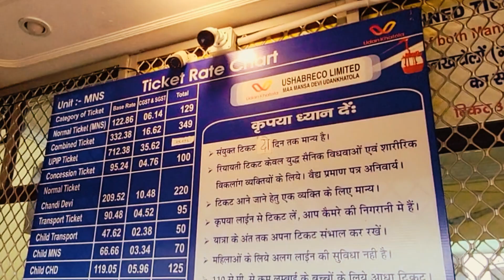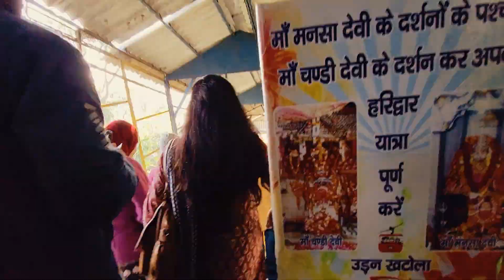उड़ने का मज़ा उड़न खटोला में 🚡 || Ropeway Journey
Ropeway || Mansa Devi Mandir Haridwar || Cable Car Journey

Hello Friends,

 My name is Sanjeev and I am from Howrah/Kolkata (West Bengal, India).

Join us as we explore new destinations, try local cuisines, meet fascinating people, and immerse ourselves in different cultures. Our goal is to inspire you to travel and discover new places, and to provide you with tips and insights that will help you make the most of your own adventures. Whether you're a seasoned traveler or a newbie, we hope you'll find our videos informative, entertaining, and inspiring.

haridwar,
best place to visit in haridwar,
best places to visit in haridwar,
things to do in haridwar,
haridwar yatra,
haridwar darshan,
haridwar tour,
haridwar places to visit,
haridwar ki video,
haridwar tourism,
places to visit in haridwar in one day,
haridwar video,
haridwar best place,
haridwar best places,
har ki pauri haridwar,
best place in haridwar,
haridwar aarti

haridwar yatra,
haridwar darshan,
haridwar tourist places,
haridwar live,
haridwar tourism,
haridwar new vlog,
haridwar tour guide,
haridwar ghat,
haridwar trip,
haridwar ganga,
haridwar ka pani,
haridwar new video,
haridwar tourist attractions,

ropeway,
mansa devi ropeway haridwar,
mansa devi haridwar,
ropeway haridwar,
ropeway in haridwar,
ropeway ride in haridwar,
chandi devi temple haridwar ropeway,
mansa devi ropeway,
haridwar ropeway,
ropeway haridwar video,
haridwar ropeway accident,
mansa devi ropeway ticket,
haridwar ropeway in 360 video,
ropeway mansa devi haridwar,
mansa devi temple haridwar ropeway,
ropeway in haridwar ticket price,
mansa devi mandir haridwar,
mansa devi temple haridwar